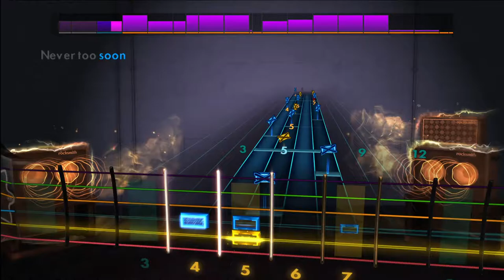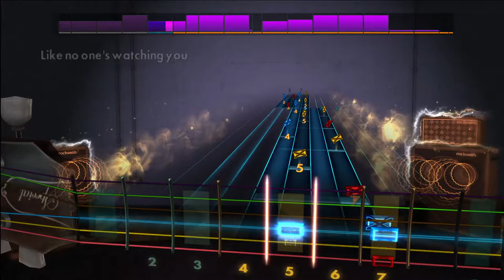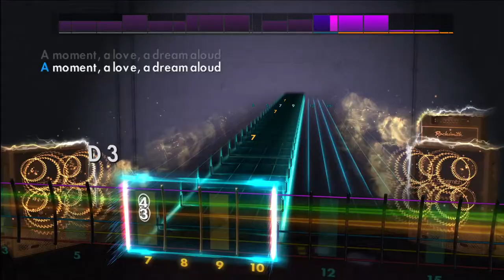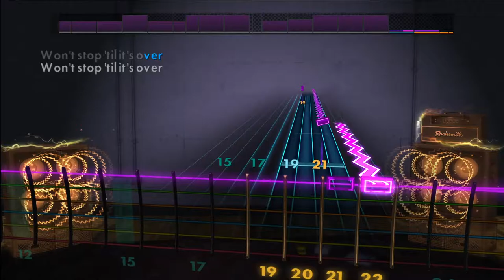Rocksmith 2014 Remastered CDLC - Sweet Disposition by The Temper Trap - Lead Guitar